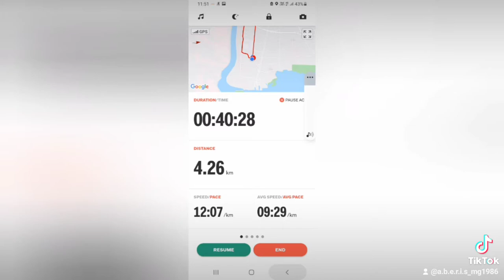4km noskrieti izmantojam laiku lietderīgi aberis_mg1986 instagram #